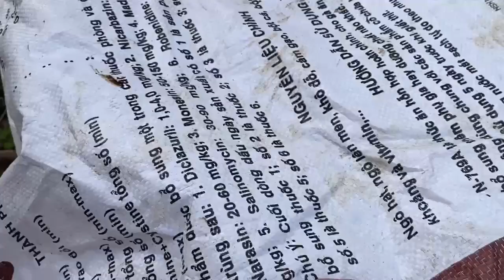How to grow bananas from bananas